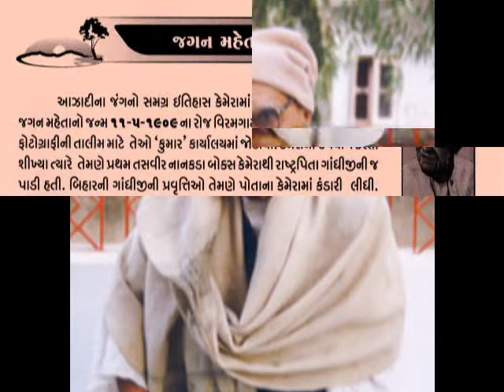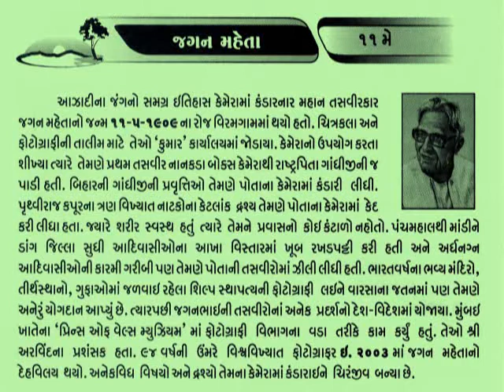11 MAY JAGAN MEHTA_આજનો દિનમહિમા-માનવપુષ્પોની મહેક-L V JOSHI, JUNAGADH@vasant teraiya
Jagan Mehta, a Gandhian from Gujarat, was born in 11th May 1909 in Viramgam. His passion towards the arts was from a young age and in 1934 he joined Raval’s School of Art at Kum Karyalaya. It was here that he first took an interest in photography and dark room work.